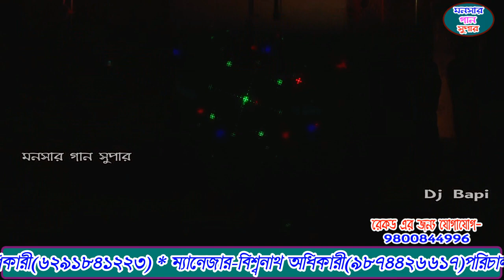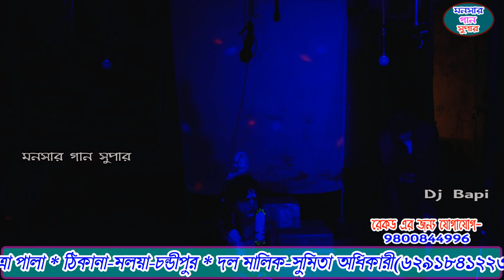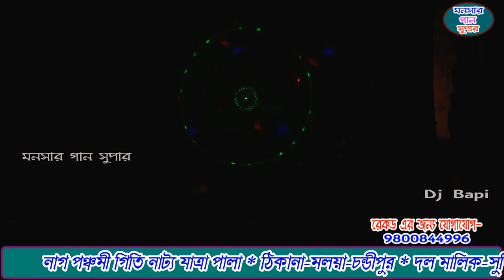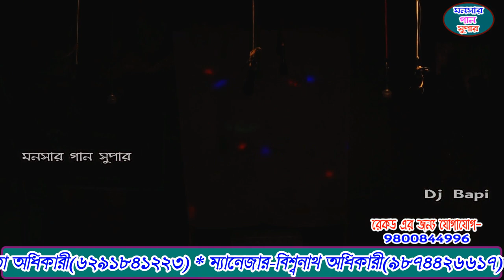Nag Panchami Giti Natya Jatra Pala | monosa gan 2021 | মনসার গান | dj bapi | monosar gaan | part-19